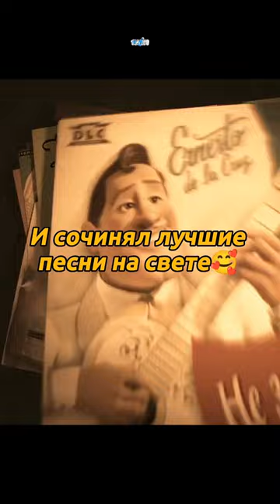Величайший музыкант Эрнесто де ла Крус🥰😂